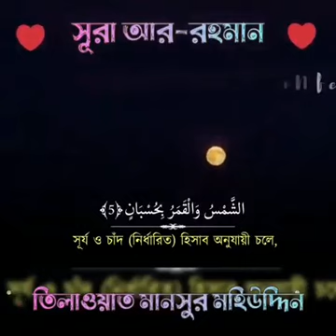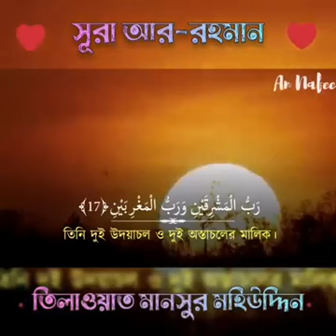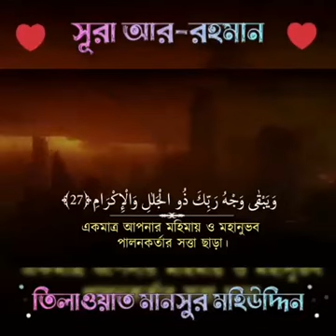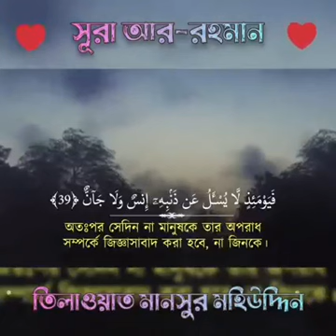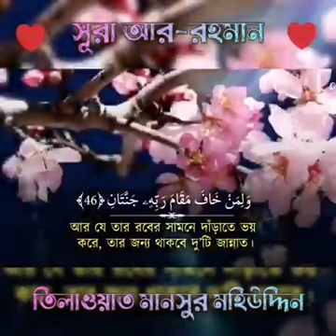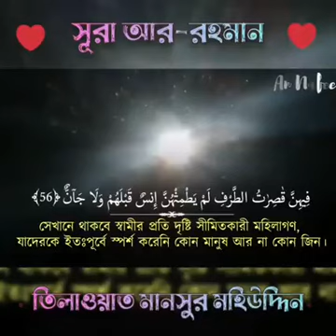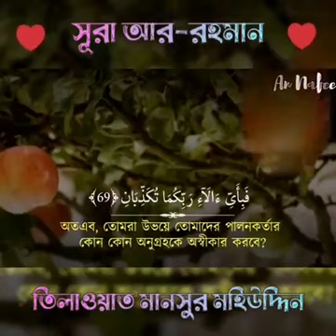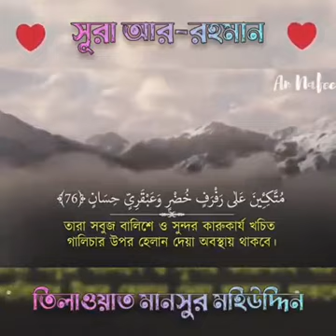সূরা আর রহমান | মক্কার ইমাম | jm diner alo